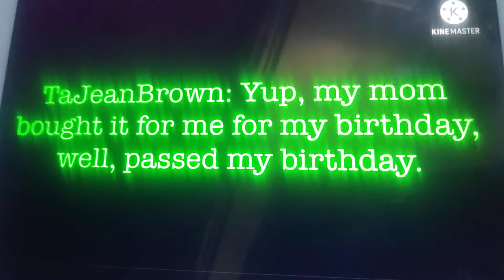March 16, 2022 at 12:00PM (Oona was surprised after she saw my video)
Credit to Nickelodeon, ViacomCBS, Bubble Guppies, and Nelvana Enterprise Inc.